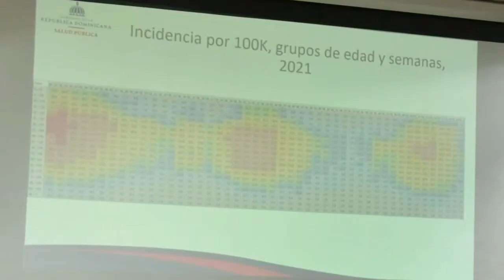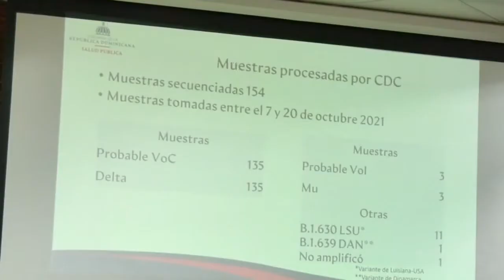Por Omicron piden vacunarse con tercera dosis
Salud Pública llama a la población a vacunarse con la tercera dosis contra el COVID para contrarrestar efectos de la variante Omicron cuando penetre al país
Martina Espinal en Directo nos amplía